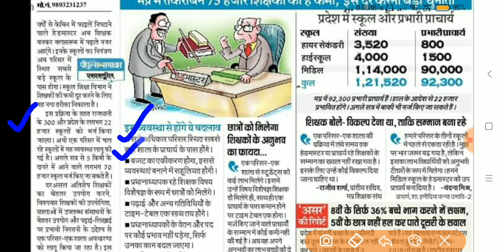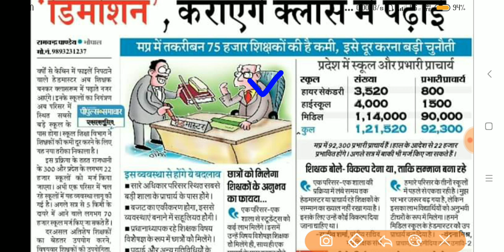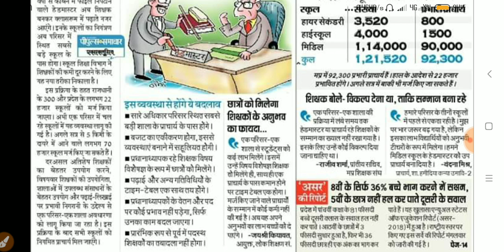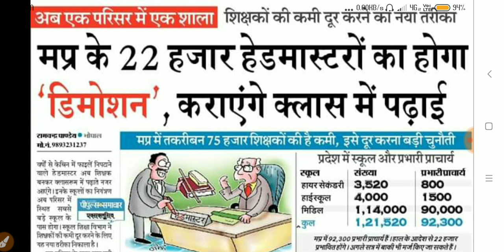💯 ✍️ शिक्षक के लिए एक बुरी खबर || जरूर देखें